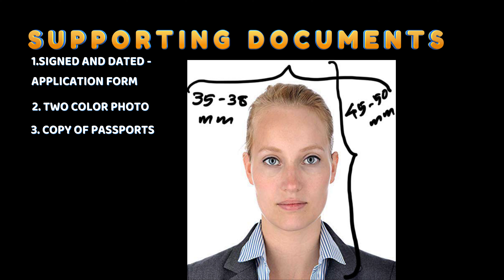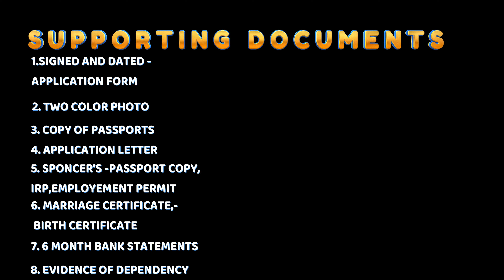how to apply for dependent , family,child visa.Documents needed! visa refusal?malayaliyoutuber